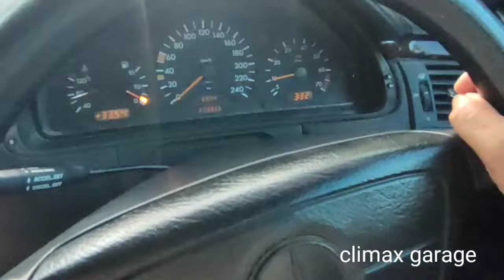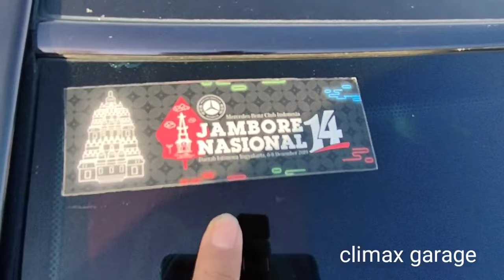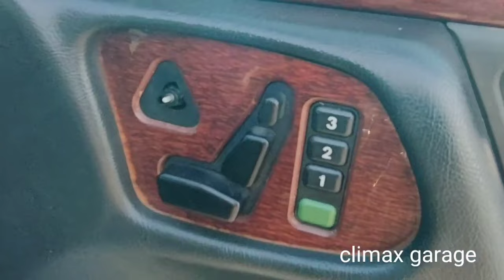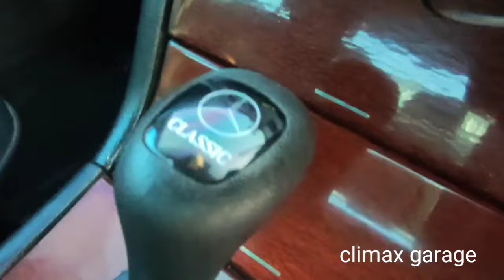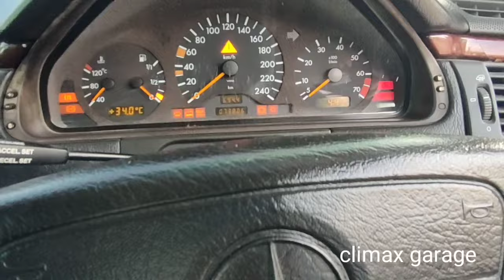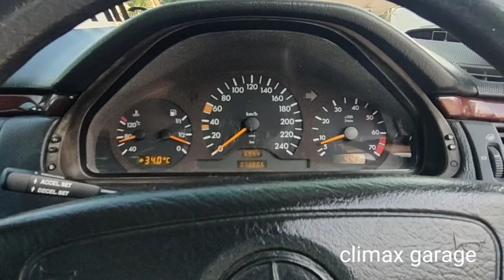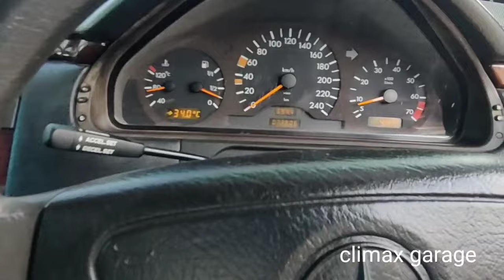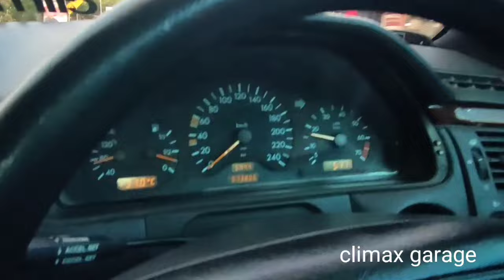review Mercedes Benz New eyes classic elegant banget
Climax Garage
spesialis sedan Kediri lagi